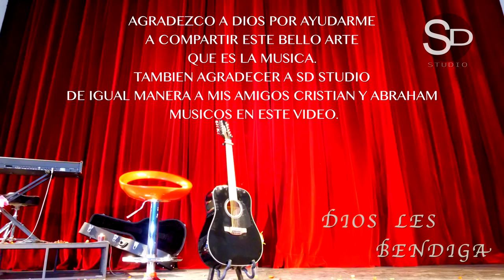Tu Presencia - Saul Stuardo (Video Oficial 2018)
Les presento el primer trabajo Audiovisual de Saul Stuardo.